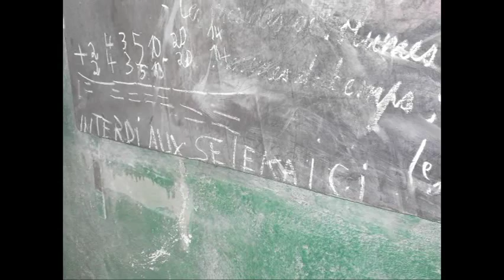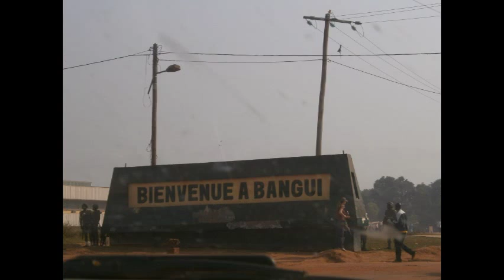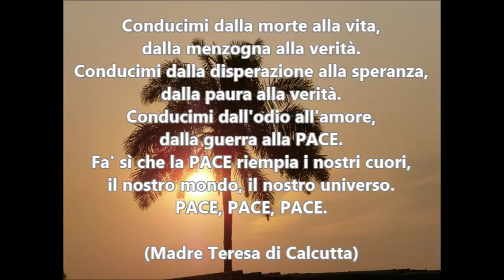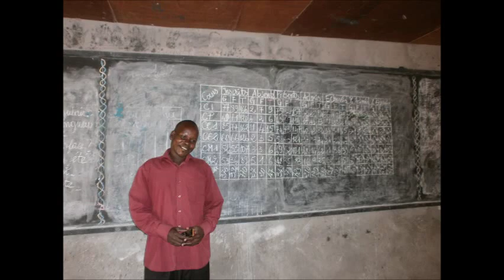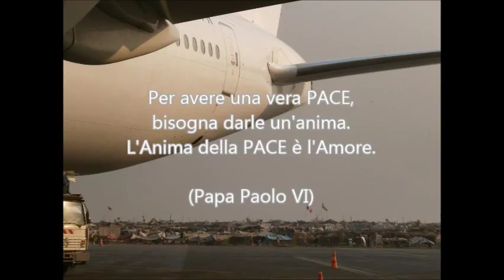AFRICA Markounda Bangui Pissa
Viaggio nella Repubblica Centro Africana (RCA) dicembre 2013 - gennaio 2014